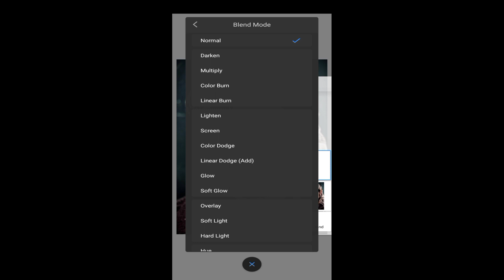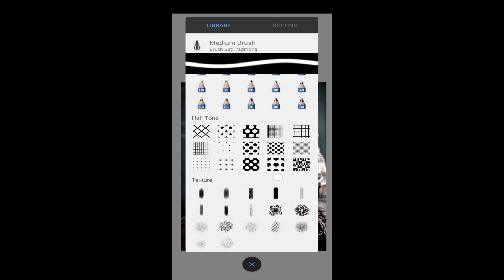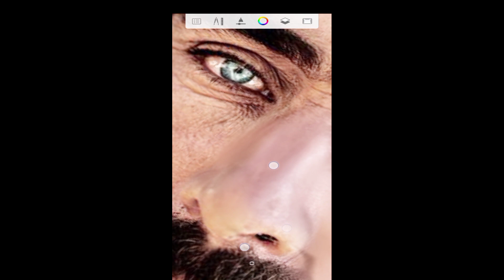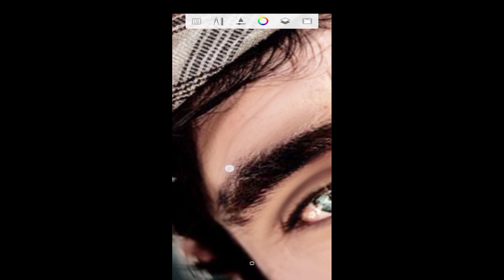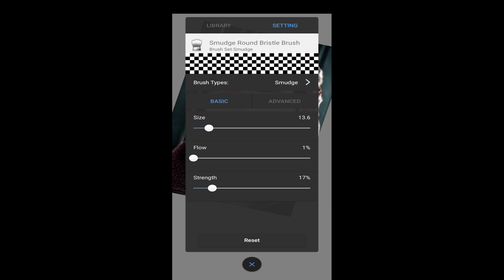Face smooth kesi edit sketchbook photo Editing